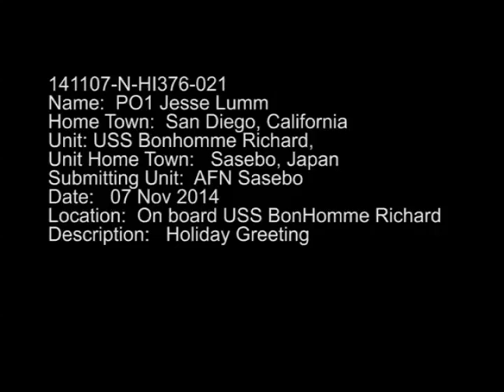141107-N-HI376-021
Holiday greeting from U.S. Navy Seaman Petty Officer 1st Class Jesse Lumm assigned to the aircraft carriers USS Bon Homme Richard (CVA 31) in Sasebo, Japan, Nov. 7, 2014. (U.S. Navy video by Petty Officer 3rd Class Jeremy Graham/Released) [77939368_x01_fc.mov]